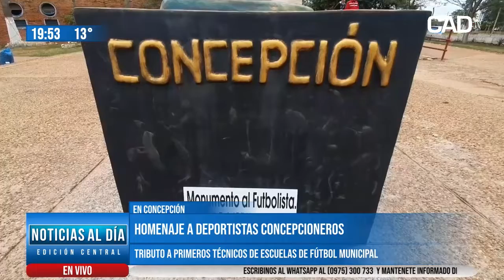Homenaje a deportistas concepcioneros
Tributo a primeros técnicos de escuelas de fútbol municipal